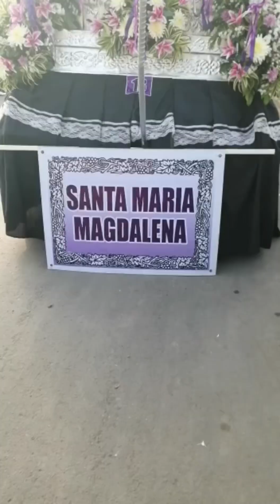MIYERKULES SANTO 2023 - CARCAR CITY CEBU